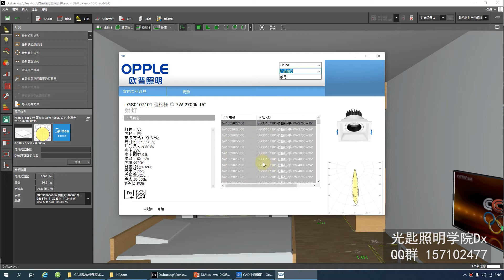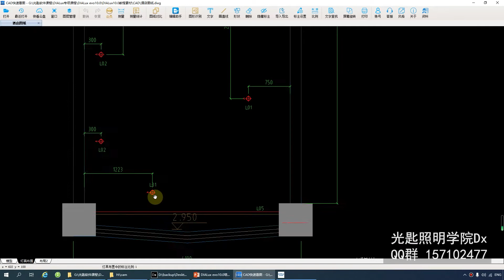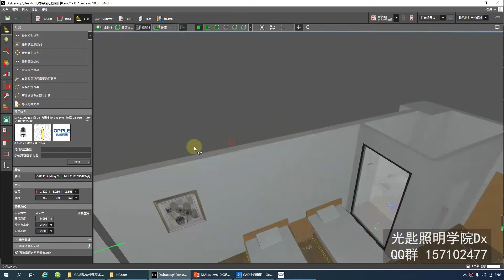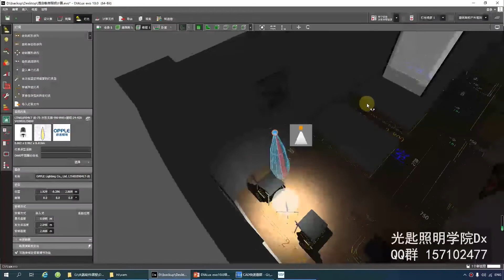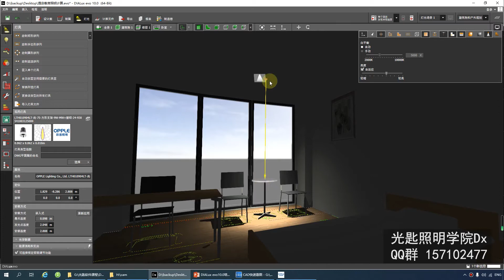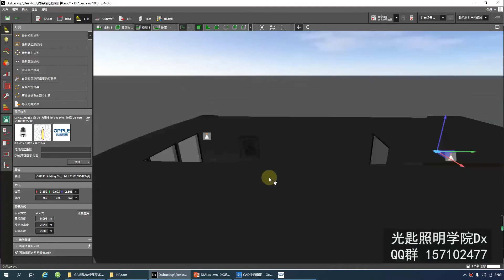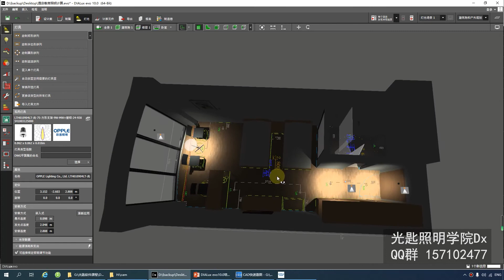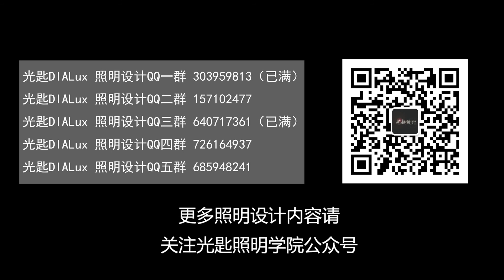DIALux evo10 0照明设计入门课程9 1、利用插件导入灯具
DIALux evo10.0照明设计入门课程